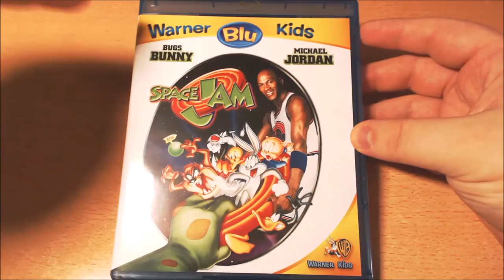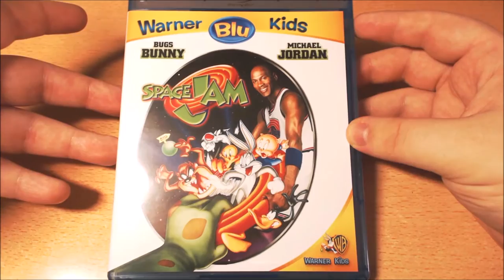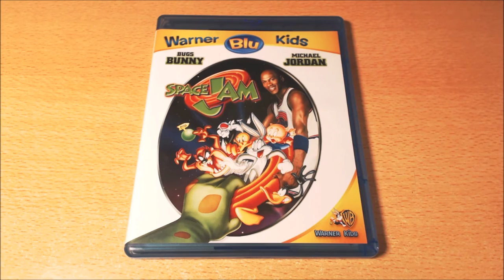UNBOX - Space Jam.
TITULO: UNBOX - Space Jam.